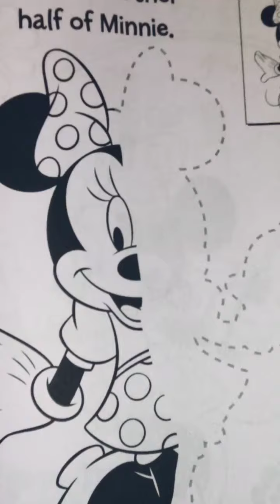How to draw color minnie mause easy for bigenners kids art